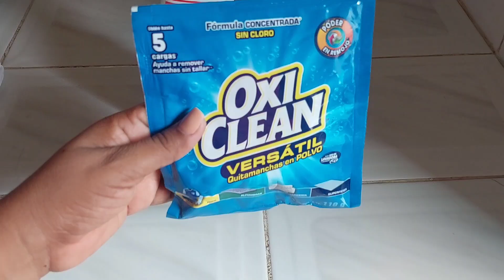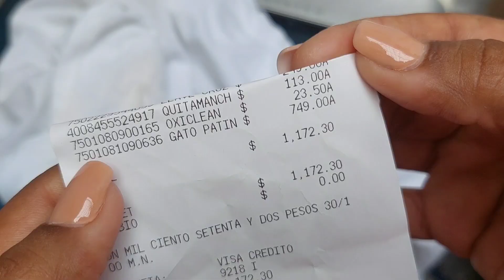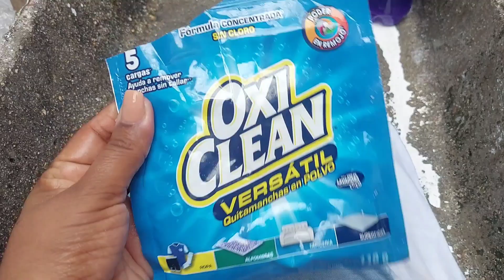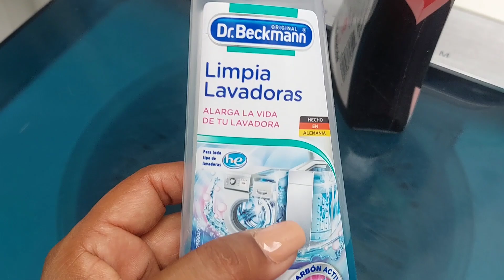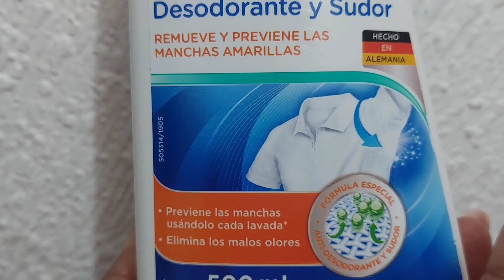Quita manchas Dr. Beckmann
Ya me sigues en instagram? O puro pedo?